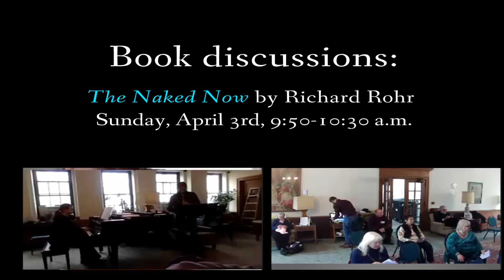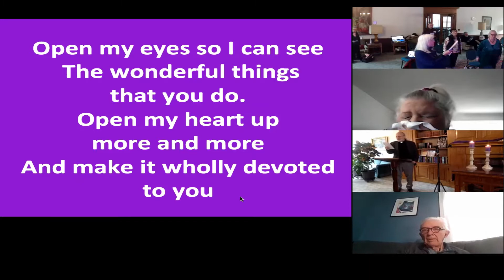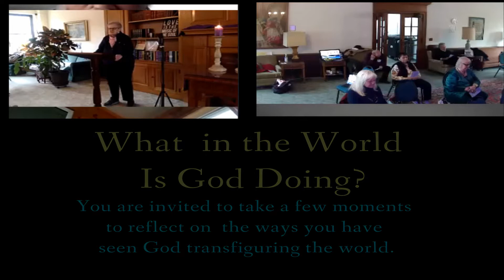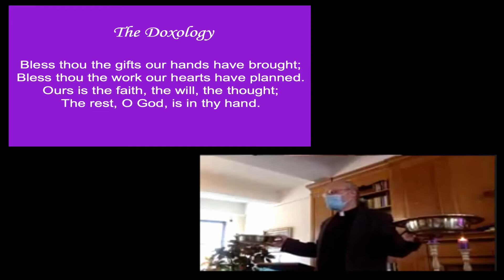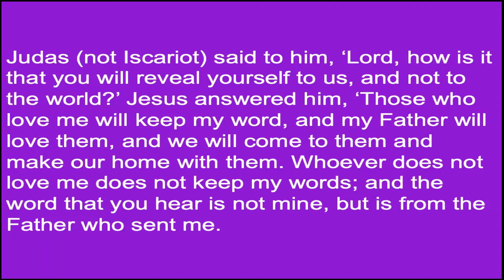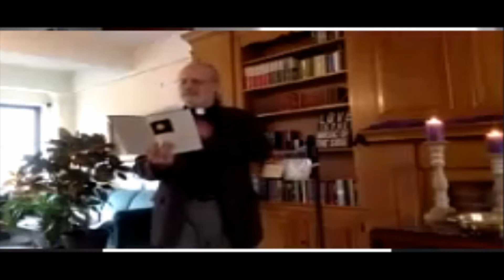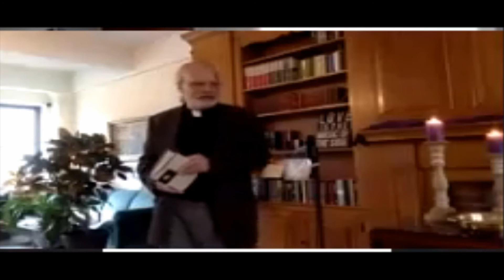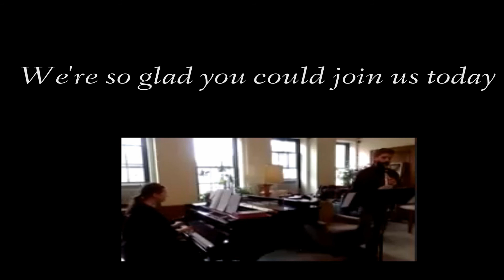Worship 2022 03 27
Today's service at Bay Ridge United Methodist Church focused on the promise of the Holy Spirit as described in John 14:15-24. Just as the Holy Spirit unites us to God's love it also ignites our love others.